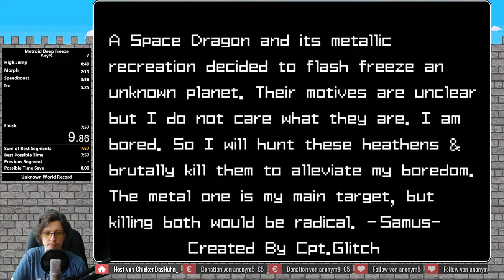Metroid Deep Freeze Any% - 7:52 (6:24 IGT)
Bad, but have to start somewhere